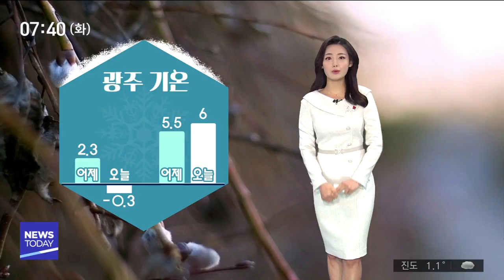[뉴스투데이]날씨